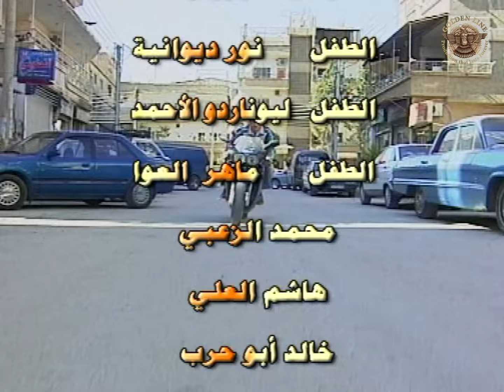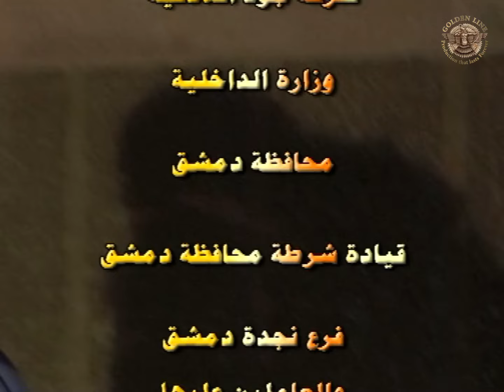مسلسل أسياد المال الحلقة 5 الخامسة كاملة | Asyad Almal HD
أسياد المال
النوع دراما، اجتماعي
تأليف هاني السعدي
إخراج يوسف رزق
بطولة سليم صبري، نادين، سامر المصري
البلد  سوريا
عدد الحلقات 35 حلقة
منتج شركة الريف للإنتاج الفني
بث لأول مرة في 2006
تعديل مصدري - تعديل  طالع توثيق القالب
أسياد المال مسلسل سوري اجتماعي معاصر من نوع الميلودراما من 35 حلقة تم عرضه في عام 2006، قصة وسيناريو وحوار هاني السعدي من إخراج يوسف رزق وإنتاج شركة الريف للإنتاج الفني.
القصة[عدل]
دراما اجتماعية سورية يتم تناولها على مستويات متنوعة، منها البوليسي والرومانسي. تتناول المحرم وتلقي الضوء على قضايا تعامت عنها العديد من المجتمعات التي كمّت أفواهها سلطة المال. يتسلل المشاهد إلى كواليس المقتدرين وأصحاب رؤوس الأموال النافذين، إذ يلقي المسلسل الضوء على أساليب بعضهم في التعامل مع هذا المجتع وكيف يجمعون المال ويستثمرونه في شراء البشر والحجر. يعمد الكاتب هاني السعدي إلى اتخاذ عائلة/الأزهري/نموذجًا للعائلة الثرية التي يشتت أوصالها الفساد الاجتماعي والإفلاس الأخلاقي. إذ تجمتع فيها ومن حولها باقة من الشخصيات المتباينة في تركيبتها النفسية وسلوكها الاجتماعي. مسلسل يرسم عالمًا تحكمه سلطة المال التي تسقط من حساباتها سلطة الضمير، وعالم انحسرت فيه القيم وأصبح الضمير نقمة ومن لا حول له ولا قوة، عالم القوي الذي لا يرحم، لكن السلطة سلاح ذو حدين وميزان العدل لا بد له أن يستقيم يومًا.
بطولة[عدل]
سليم صبري
نادين الخوري
أيمن رضا
سامر المصري
روعة ياسين
ليلى سمور
ميلاد يوسف
رنا أبيض
دينا هارون
قاسم ملحو
حسام عيد
الليث المفتي
جهاد عبدو
جلال شموط
فايق عرقسوسي
سعد مينه
* مع الفنانين :
جيني أسبر
تيسير إدريس
ناهد الحلبي
إمارات رزق
باسم ياخور
لورا أبو أسعد
تولين البكري
بالاشتراك مع:
هاني الروماني
نجاح حفيظ
سليم كلاس
بسام لطفي
عصام عبه جي
ضيوف المسلسل:
أمانة والي
حسن دكاك
والنجم:
مكسيم خليل